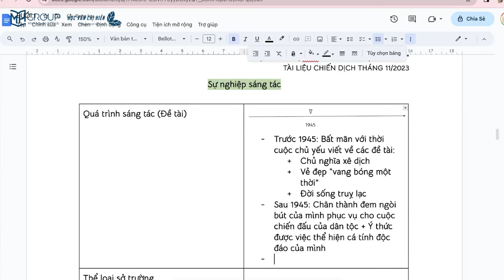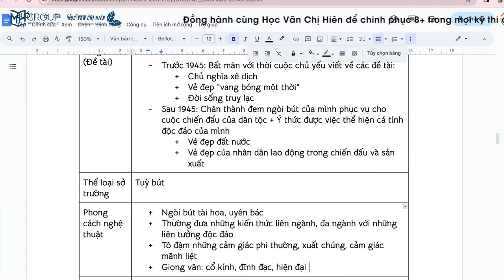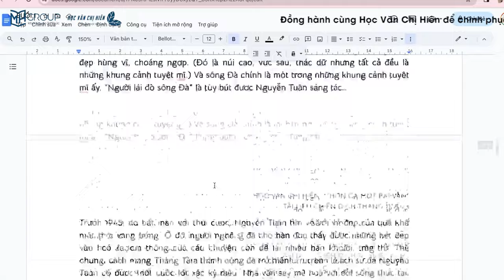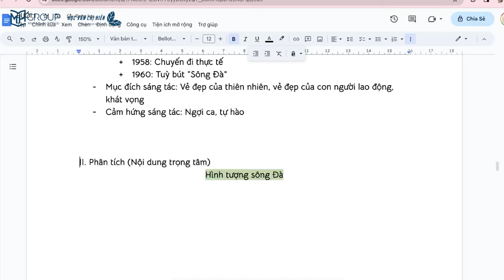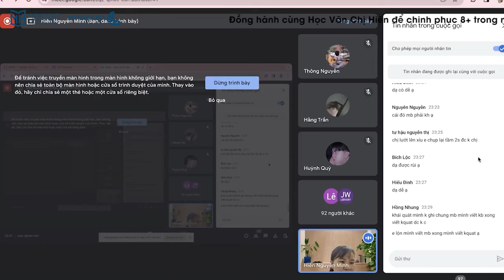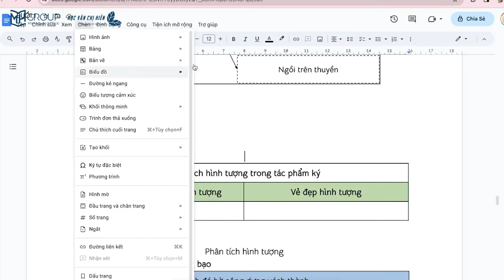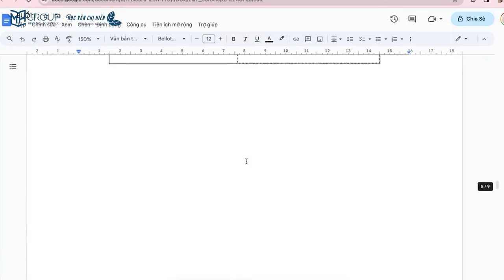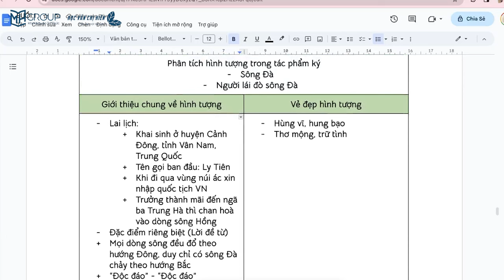THỨC KHUYA HỌC BÀI - BUỔI 1: KIẾN THỨC CHUNG "NGƯỜI LÁI ĐÒ SÔNG ĐÀ" || HỌC VĂN CHỊ HIÊN